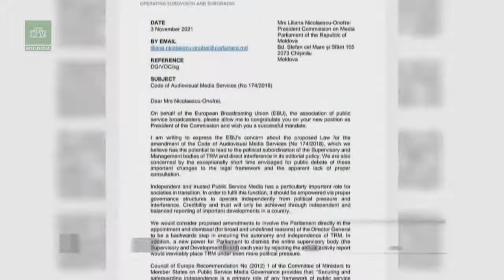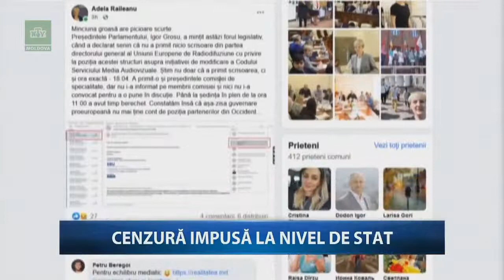ACCES DIRECT cu Alexei Lungu. 04.11.2021